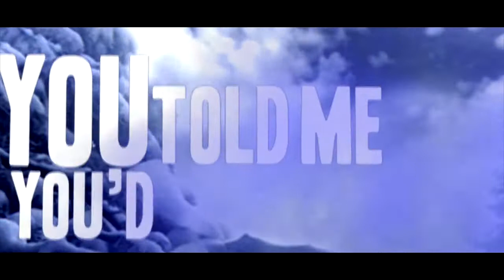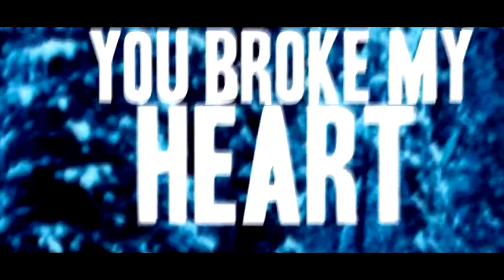Blinding Sunrise - Hundred Pieces (Official Lyrics Video)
Video directed by TOMMY ANTONINI